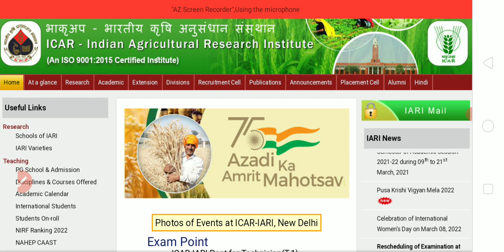ICAR Result 2022 जारी l icar technician result 2022 I icar ,iari result 2022